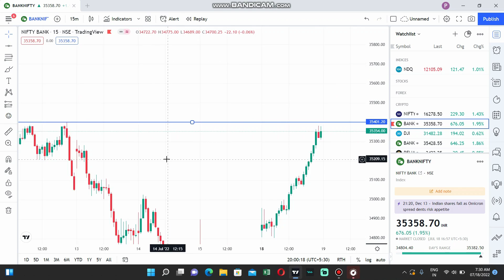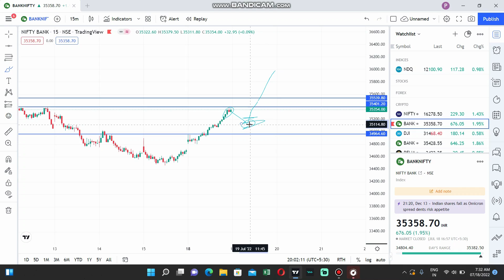banknifty prediction for tomorrow | nifty analysis tomorrow | bank nifty share price | market ways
banknifty live analysis
banknifty prediction for Monday
banknifty prediction for today
banknifty prediction live
banknifty live
bank nifty shorts
bank nifty tech trader
bank nifty option trading course
bank nifty profit shorts
bank nifty option buying strategy tamil
bank nifty latest
bank nifty latest news today
bank nifty news today
bank nifty trading kaise kare
nifty prediction tomorrow Tuesday
nifty tomorrow
nifty option strategy
nifty bank option trading
nifty option trading for tomorrow
nifty option monday
nifty option technical analysis
nifty indicator
nifty prediction option trading
nifty analysis Telugu
nifty prediction telugu
nifty prediction for tomorrow in telugu
banknifty prediction for tomorrow in telugu
banknifty prediction telugu
banknifty analysis telugu
banknifty analysis for tomorrow tamil
banknifty analysis for next week
best stock for 2 week
best stock for one week
best indicator for nifty option
best indicator for forex trading
bank nifty basic knowledge
bank nifty best indicator
market tomorrow
nifty tomorrow
best indicator
beat intraday indicator